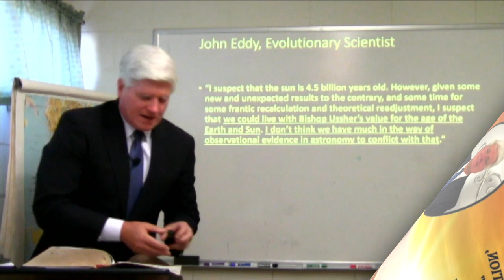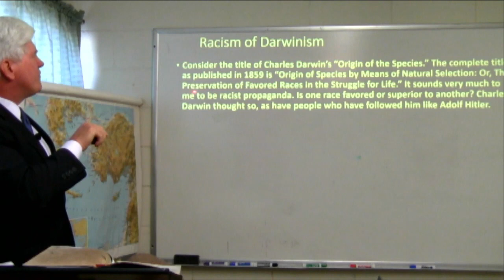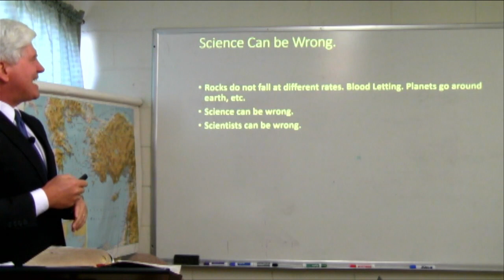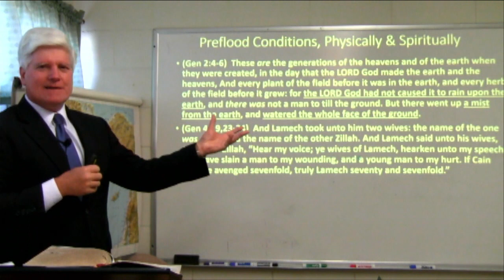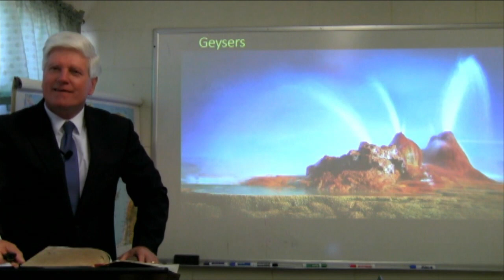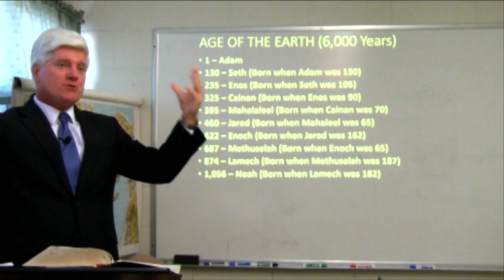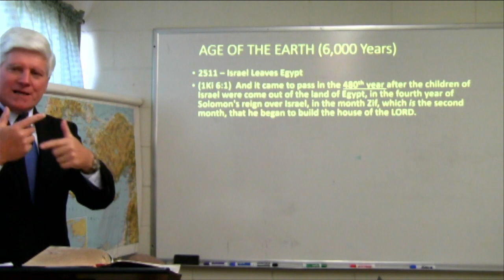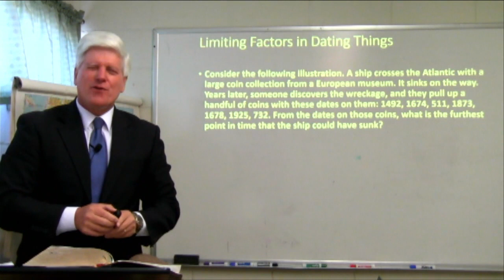01-01-23 Sunday Men"s Bible Study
"Creation, Evolution, and the Flood"
with Bro. Keith Smith